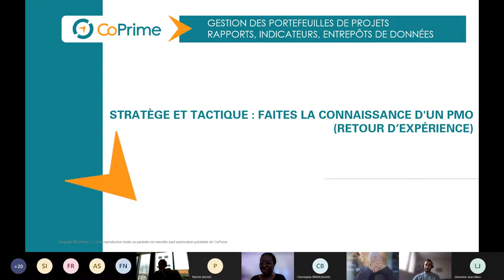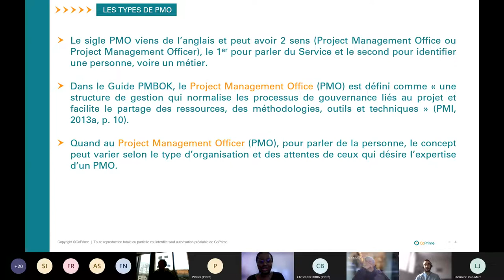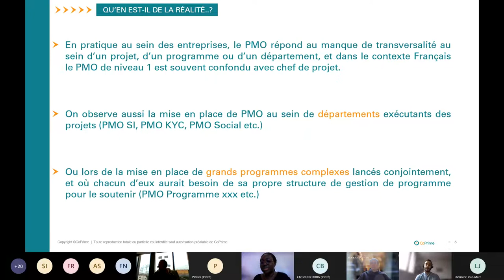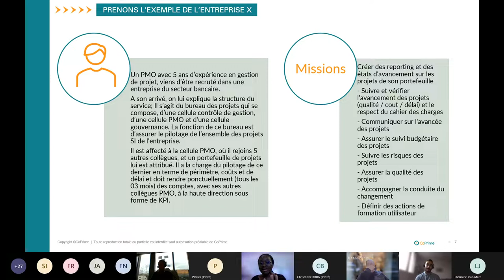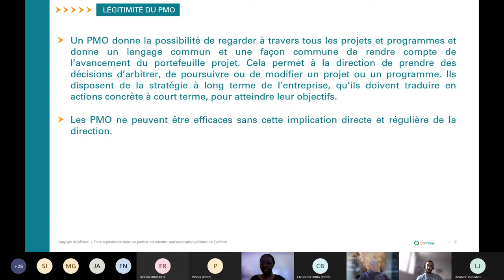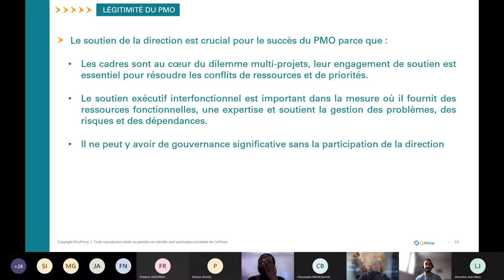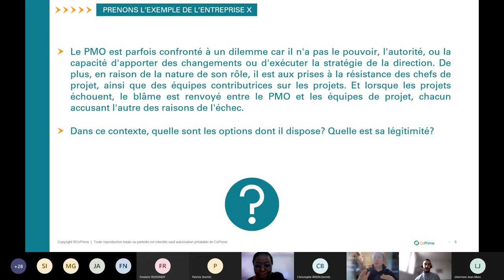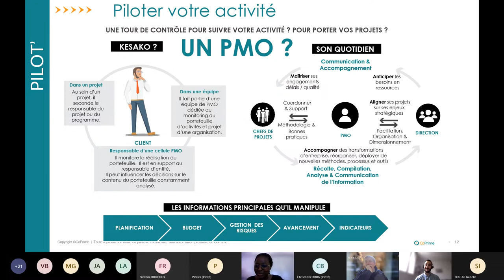Stratège et tactique : faites la connaissance d’un PMO ( retour d'expérience)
Vous avez des réserves quant à la valeur ajoutée d’un Project Management Officer (PMO) ?
 Vous ne visualisez pas ce qu’il pourrait vous apporter dans la réussite de vos projets ?

Cet échange sera l'occasion, de découvrir le travail d’un PMO et ses différentes missions à travers un retour d’expérience.